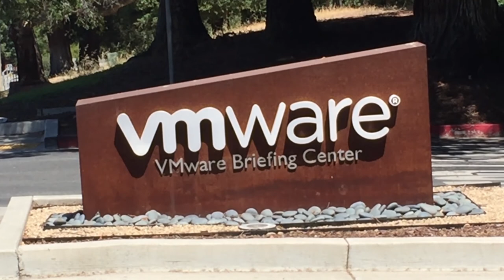Special Feature Career Retrospective: Prof. David Cheriton Founder and Chief Scientist Apstra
Interviewer: Alan Zeichick, Editorial Director, NetEvents

Interviewee:
David Cheriton – Founder and Chief Scientist